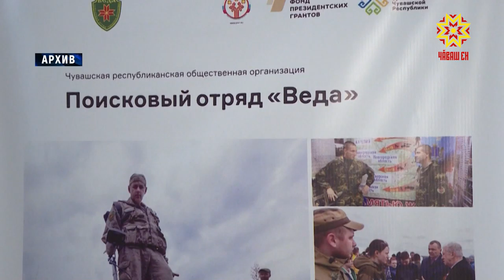55 заявка тăратнă Гранты НКО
Президент гранчĕсен фончĕн общество организацийĕсем хушшинче ирттерекен конкурсĕн пĕрремĕш тапхăрне 8 пине яхăн услам туман пĕрлешӳ хутшăннă. Вĕсен йышĕнче Чăваш Енри хастарсем те пур.